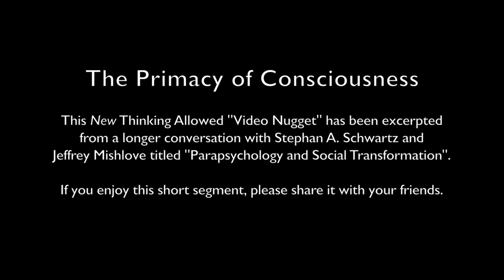Video Nugget: The Primacy of Consciousness with Stephan A. Schwartz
This New Thinking Allowed "Video Nugget" has been excerpted from a longer conversation with Stephan A. Schwartz and Jeffrey Mishlove titled "Parapsychology and Social Transformation".